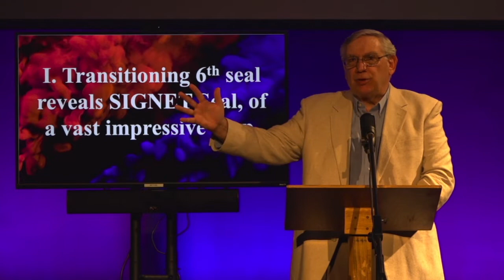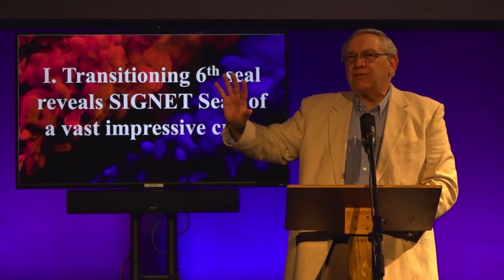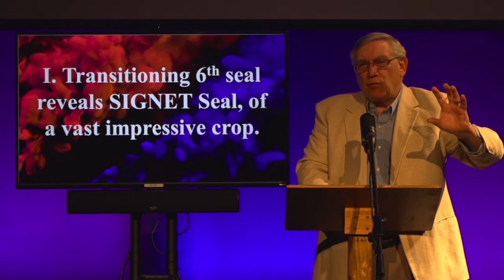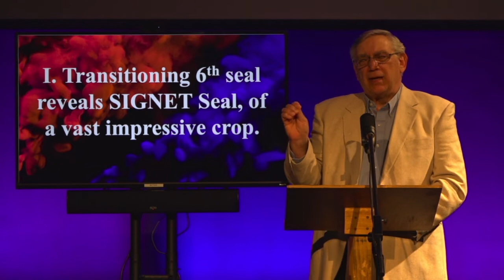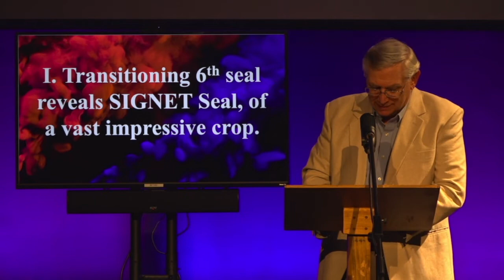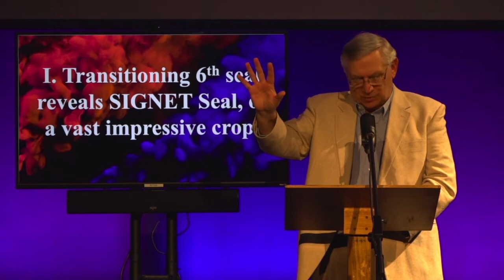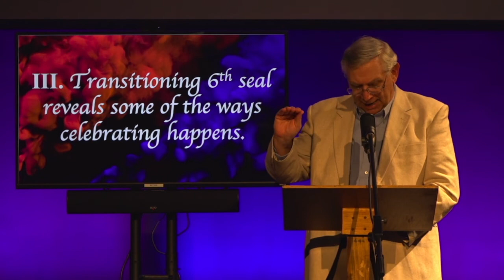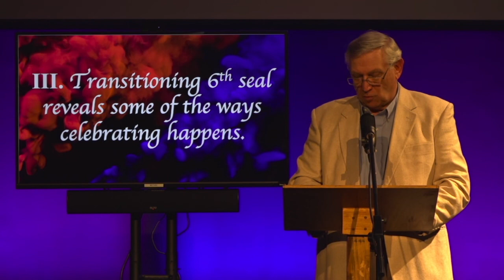WWUB 4 26 2020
Revelation Discipleship: Harvesting into a Large Crowd

    As we see God at work, farming removing the tares/weeds from the main crop of souls, we watch with great wonder. How great it is to know Jesus was sent because God loves us, now still in 6th seal, angel with Signet Seal, reveals; Lo, a giant fertilized harvest conversion souls crop revealed!

I. Transitioning 6th seal reveals SIGNET Seal, of a vast impressive crop.
      A. 144k big first crop of the mysterious number of all Israel tribes. 7:5-8
      B. Revelation zoom cam reveals farmed, big all-inclusive crowd.9a-c
      C. Lo, a great farm harvest crop, not numerable, of all nations, tribes. 9de
      D. We are reminded that this is due to the wind blowing in the New Cov.
      E. All languages, races of people reached, reminding us not to be racist. 9f
      F. Command Center, a victorious crowd [25% plague horse, Cov19]. 6:7-8 9g
      G. Notice the Lamb, significance of Jesus humility going to the cross. 9h
      H. Notice Fatherly throne, Jesus & Father significance, farming victory.9i
          1. The white robes symbolize, righteousness through faith. 9j
          2. White robes symbolize Jesus’ purity sinlessness in the white.
          3. Palm branches symbolize Jesus led to the crucifixion pure victory.9k
          4. Hands can symbolize, waving in worship, expressing thankfulness.9l
II. Transitioning 6th seal reveals big saving crowd, now a big celebration.
    A. One emotionally shares in victory, there is, crying shouting uproar. 7:10a
    B. Notice that Salvation is linked to: victory win conquest success. 10b
    C. Remember as with all things related to Jesus, its He-Lamb & Father. 7:9h
    D. Lamb gets praise, Father on the Command Center [throne] as well. 10cd
 1. Notice ongoing partnership here: Lamb Father at command center.
 2. Notice farming fertilizer [bad smelling applications] for crop.
 3. Notice they are being praised for separating weeds from crop.
 4. Big reminder, let God separate weeds, you/me stay out of way.
 5. Then the giant victory comes, both currently now & in future crop.
III. Transitioning 6th seal reveals some of the ways celebrating happens.
   A. Reminder of: Elders,4 Living Creatures, angels, all those in saving. 9-12
   B. Their praise actions: falling before, bow, faces down, hands up, voices.11
   C. Their voices expressing: blessing, glory, power, might, forever. 12
   D. Transition verse: Who are white robe people? Answer: You Know !! 13-14